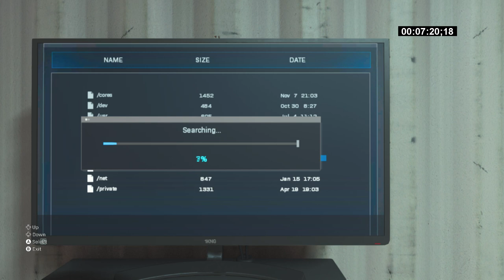Spec Ops: Operation Kuvalda in Under 12 Minutes! (Full Game)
We are aiming to have a sub 10 minute run soon.  This didn't go perfectly, but we did beat it in 11 minutes and 41 seconds.  This was run with myself and SkilletOIF3 plus two random players.  Small mistakes cost us some time, like forgetting to mark the missiles.

As for the strategy (again our run this game was not perfect but this is how it should go):  First make sure everyone gets armor right off the start, it will help later on.  Then load up in the vehicle and drive to the left completely around the base to come in on the back side.  Some games enemies are near the fence and will be alerted when you go in, some games they will not.  The juggernaut is always inside if you manage to get in without being spotted.  Kill him quickly and start the objective.  Have one player place a deployable cover on the back door and have others place two sentry turrets outside the front door.   Once the objective is complete have two players run to the barracks stockpile, one player run to the warehouse stockpile and one to the storage stockpile.  The player at the warehouse needs to make sure to take down the snipers in the towers before going in.  Once the player is done with warehouse have them move to the air traffic control tower to pre-stage themselves to hit the button.  If the storage player finishes before barracks are done, go help them.  Once all three locations are done move to the hanger.  If a helicopter spawns, kill it before getting in the tanks.  Mark the objective, then have all four players in tanks kill the other enemy tanks and move to exfil.

Hope this helps some of you complete the mission or complete it faster.